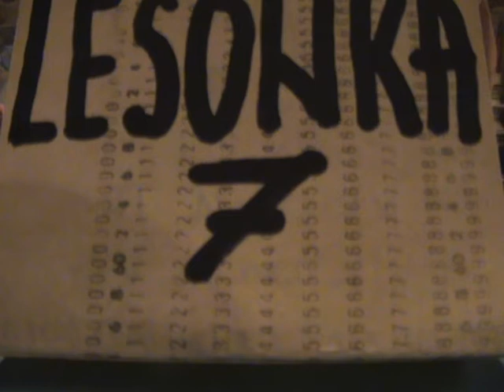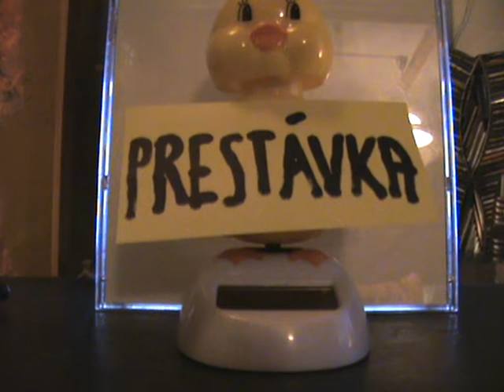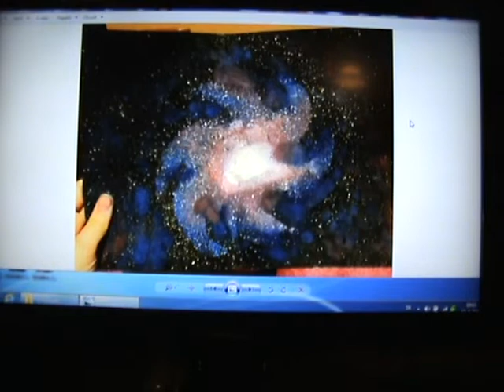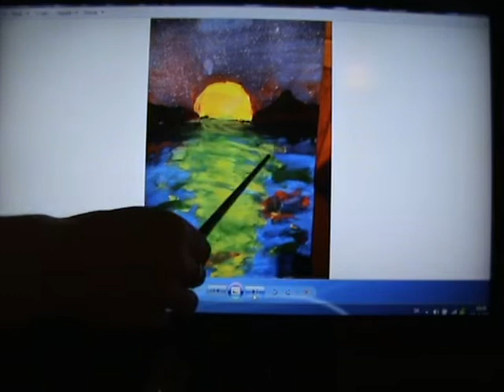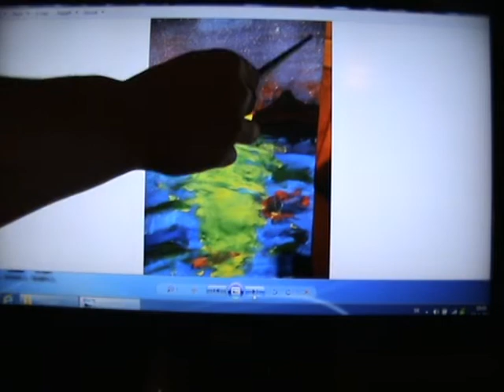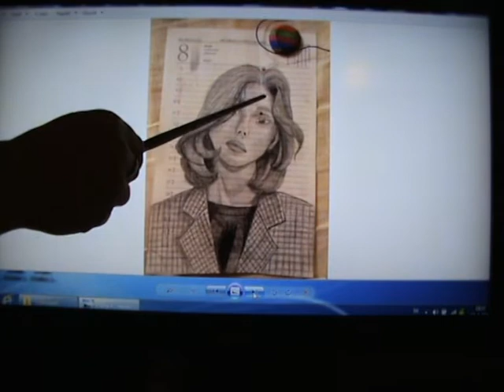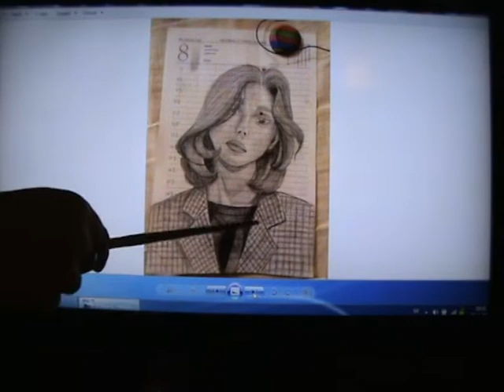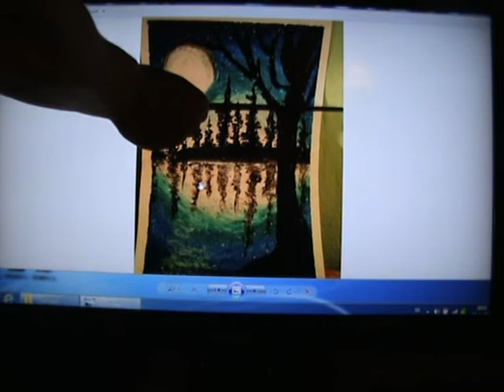LESONKA 7 M.Horecny -ZUS( intro-GUSTO SONG )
DRAMATIZACIA GUSTOVEJ SPIVANKY A ROZBOR VASICH DIEL,EVA A.-POKRACOVANIE V L8 (SKAPALA BATERKA V KAMERE)